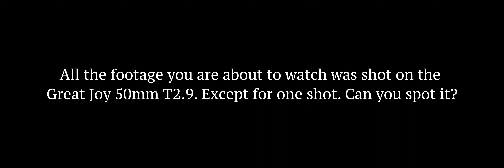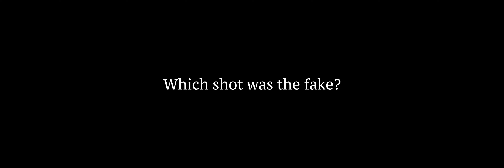Great Joy 50mm 1.8x Anamorphic Lens + Ursa Mini Pro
The 50mm t2.9 combined with the Ursa Mini Pro 4.6k is an insanely cinematic image. Thank you Ben for filming with me. Please leave a comment on your favorite shot as well.